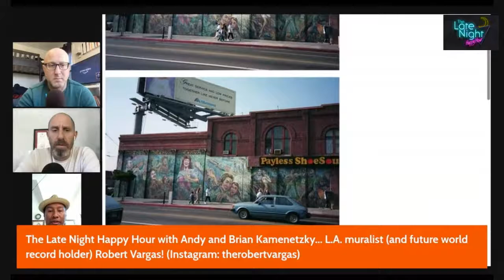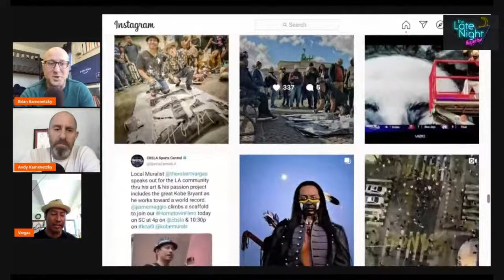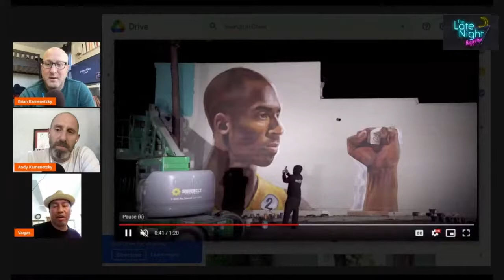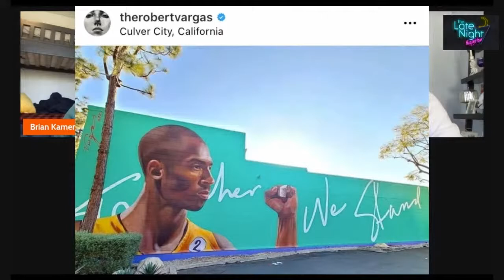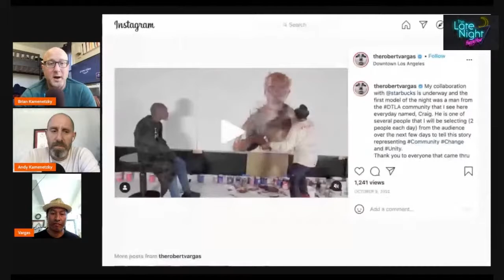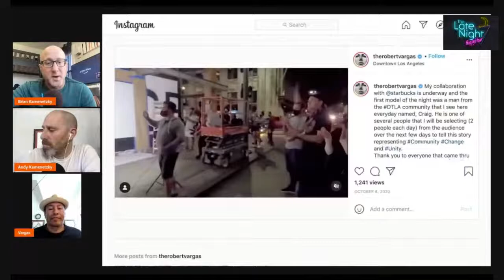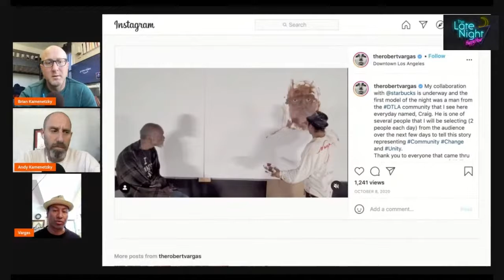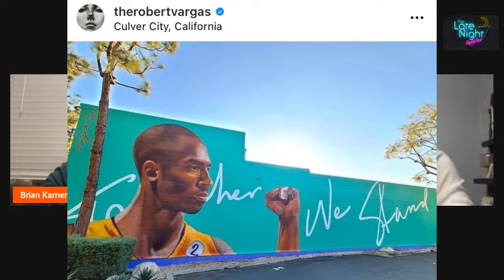On the creation of Kobe Bryant murals, mural culture and more with L.A. artist Robert Vargas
One of the things making LA special is its extensive mural culture. Across every neighborhood in the city, people can find a variety of public art chronicling the LA's history, culture, citizenry and more. Robert Vargas is a big part of that, responsible for a diverse group of murals across Los Angeles.

We start on his upbringing in Boyle Heights, a hub of mural culture in the city. When did he find art? What type of support did he get from his family? Why did he turn to murals as an expression of his talent?

Why is mural culture so important to L.A.? Is it a different process with different objectives when completing one in Boyle Heights vs. the Valley vs. the Westside?

We talk about his Kobe murals, the newest at the Zambezi off Jefferson in Santa Monica. What inspired him? What kind of images did he choose, and why?

We move from Kobe, one of the most visible people this city has ever seen, to his inclusion of a member of its most invisible community. For a mural downtown, he started by painting a homeless man named Craig. Why is it so important to have representation of people like that, who so few people ever really see?

Finally, on Friday we had 710 ESPN's Steve Mason on the show, who showed us two oil paintings from his oil painting phase. We have Robert review them.